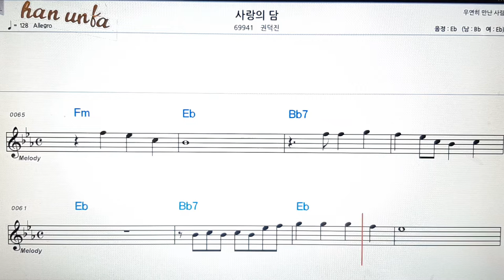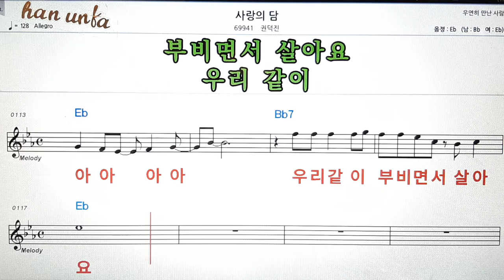사랑의 담/권덕잔👍노래 반주, 코드 악보,가라오케💋Karaoke*Sheet Music*Chord*MR